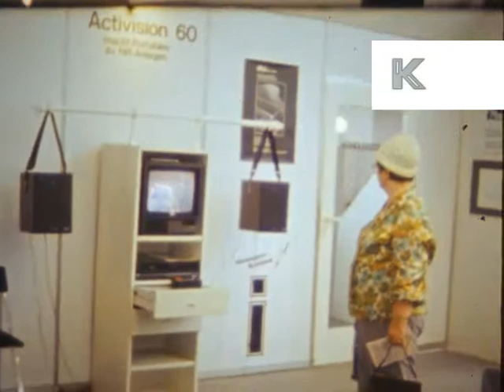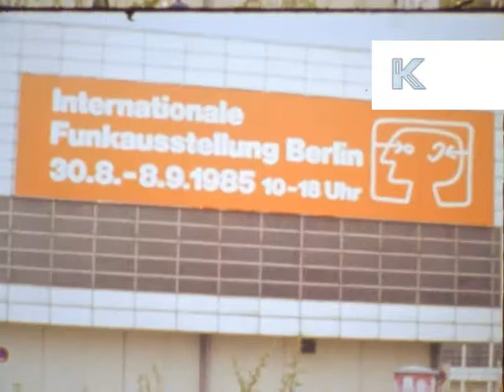1985 Berlin Technology Trade Show, IFA, Home Movies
From the Kinolibrary Archive Film collections. To order the clip clean and high res or to find out more Clip ref. SM46.

INT conference centre - Internationale Funkausstellung Berlin, IFA, consumer electronics trade show. Wall of TV screens, televisions. Man with moustache gives presentation. Women using typewriters. Maxell display. Old woman looks at Activision 60 TV, unimpressed. People trying headphones suspended from ceiling. Young woman in garish flamenco bikini outfit dances, people stand awkwardly around watching. Row of TV screens, monitors, Fujix-8 Video System. Woman wearing huge bizarre headphones, Jecklin. Man using reel to reel tape recorder. Speakers. EXT exhibition centre, signs for IFA.